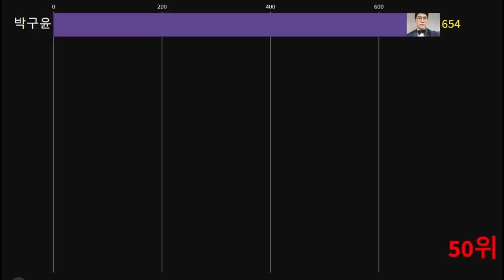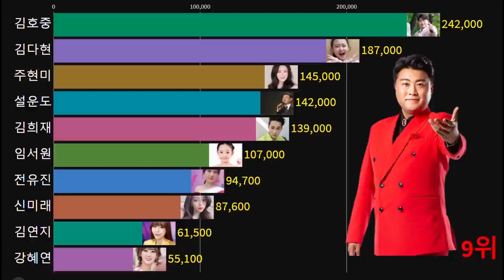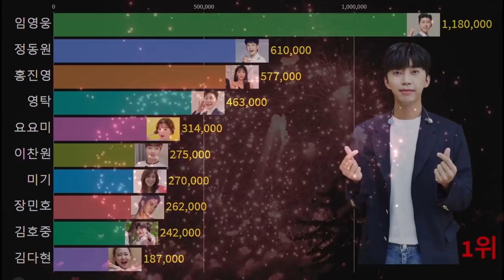우리의 귀를 즐겁게 해주고 있는 남녀 트로트 가수 유튜브 구독자 순위 1~50위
2021년 6월 12일 기준 남녀 트로트 가수 유튜브 구독자 순위 1~50위
를 그래프로 만들었어요 채널이 없거나 구독자 비공개인 경우는 순위에서
제외 되었습니다

●BGM
★Track -SEED - Conflict

출처 : 유튜브